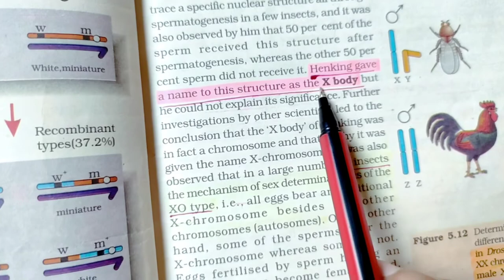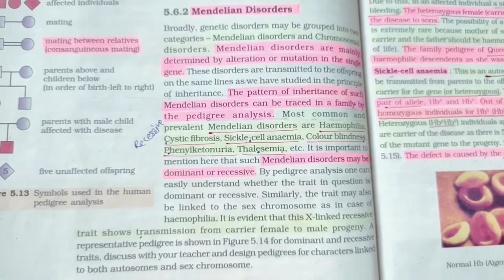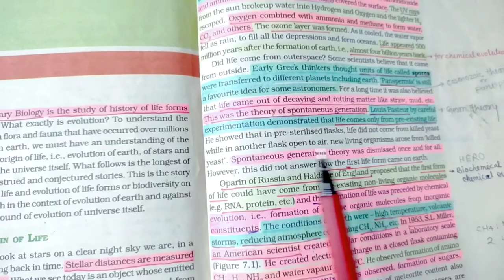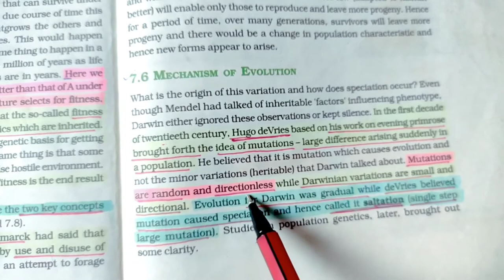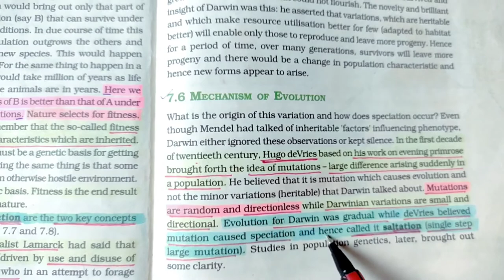Biology Class 12 | Complete Unit 2 Tricks | Ncert Tricks | Easy Tricks | Neet 2022 & Neet 2023❤❤❤❤❤❤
molecular_basis_of_inheritanceTricks&Tips.
principles_of_inheritance_and_variation _Revision
principles_of_inheritance_and_variation Tricks&Tips.
Evolution | Full Chapter Tricks🔥🔥🔥| Ncert Biology Class 12 | Easy Tricks | Neet 2022 & Neet 2023❤❤❤❤
Evolution Tricks&Tips.